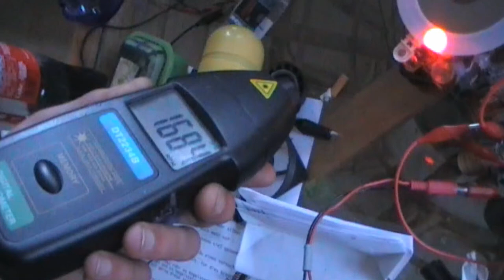Action4free besucht Segelohrenbob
Lustig war's :)
Es wurde wieder einmal getestet ob die Drehzahl des Antriebsmotors bei Vollbelastung der "Fuxspulen" wirklich geringfügig steigt oder absinkt. Die Drehzahl stieg.
Zwar ist der Output an Energie immer noch geringer als der Input doch ein beachtenswertes Phänomen ist es allemal.